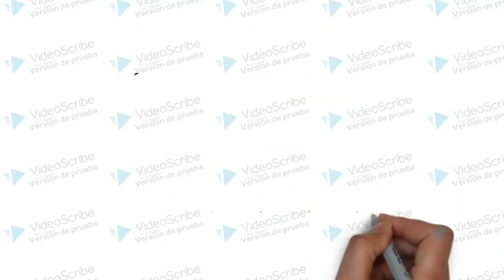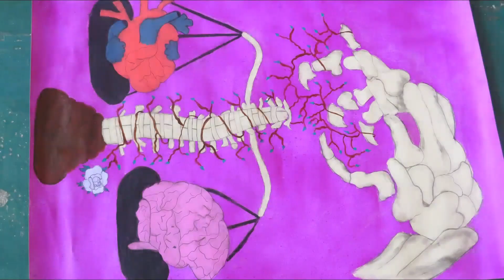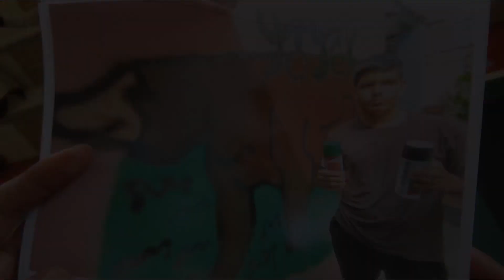NOTICIERO ALFARINO .. EMISION DEL 14 DE SEPTIEMBRE 2022..